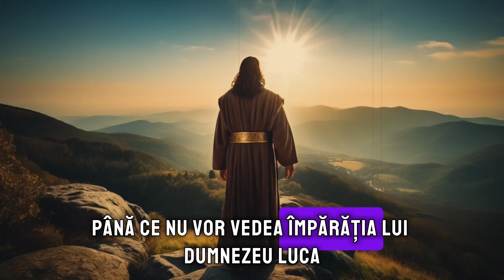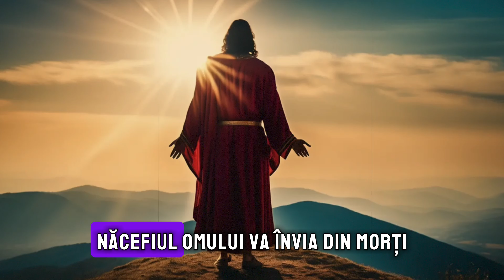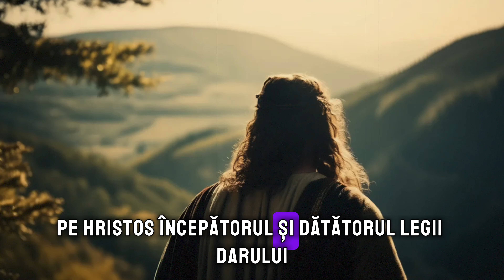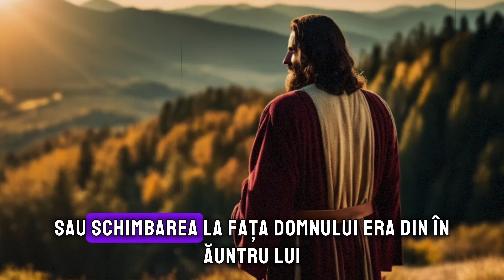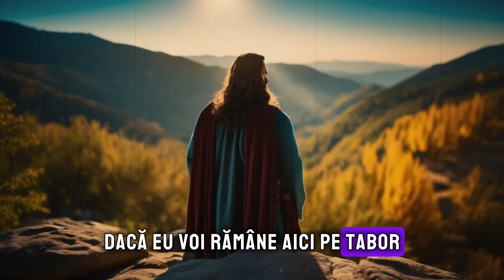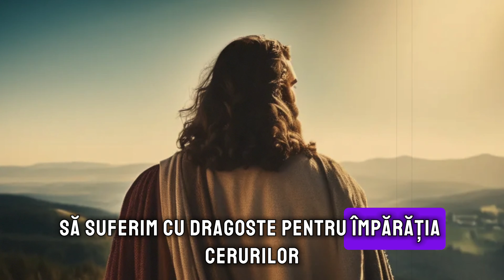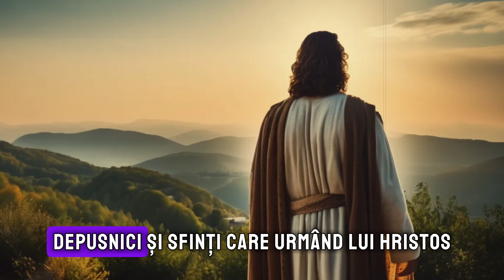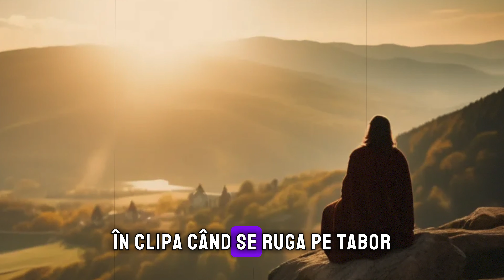Explicarea Tainelor Praznicului Schimbării la Față de către Sfântul Cleopa Ilie